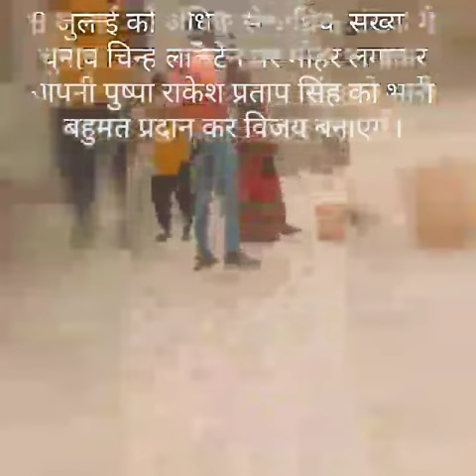चुनाव चिन्ह लालटेन पर मोहर लगाकर अपनी पुष्पा राकेश प्रताप सिंह को भारी बहुमत प्रदान कर विजय बनाएंगे